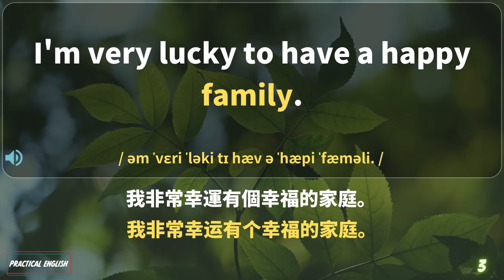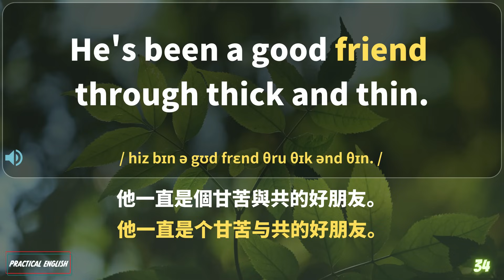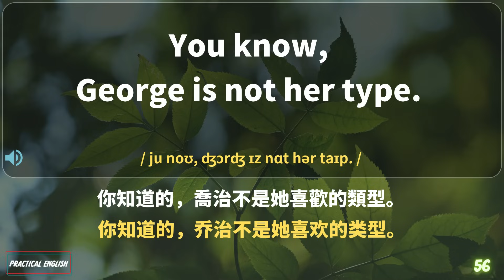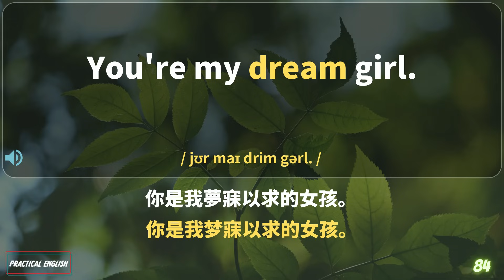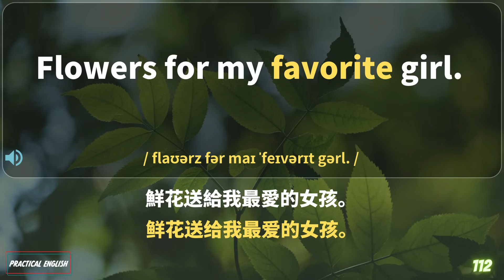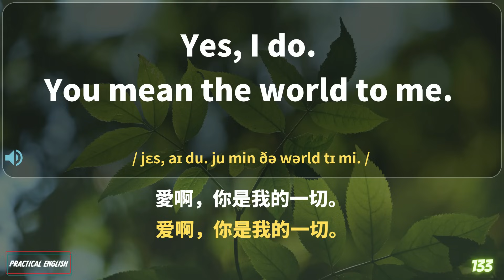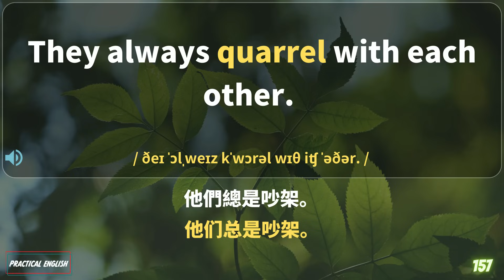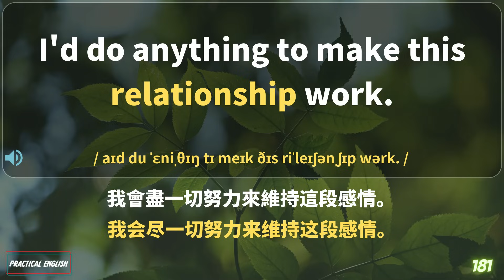中文帶讀 每天的學習就像享受大餐一樣容易 請重點聼懂標黃关键词语 幫助容易理解整句話 睡前練習系列視頻 開口就能學會，易學難忘 口語聽力練習 - 高效學習方法 - 美式英文 - 跟讀句子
本系列視頻幫助英語學習者快速提升日常生活英語能力。視頻內容涵蓋購物、就餐、住宿、交通等生活場景,通過情景對話幫你積累實用口語表達能力。你將學習到900句高頻生活英語，包括吃喝玩樂和見面寒暄等口語短語及句型。本系列強調聽說訓練，每集視頻附有標準發音示範，幫你像母語者般流利交流。同時，視頻匯集點餐、訂房、裝修等真實對話，場景仿真練習，輕鬆應對各類日常口語場景。持續學以致用，定能快速提升你的英語生活實力！

視頻將有叁次英文發音和壹次中文發音，並且配有中英文字幕，學習者可以隨時通過收聽的方式學習，或者睡前學習，每天堅持學習貳遍，堅持壹個月聽力會有很大的進步！